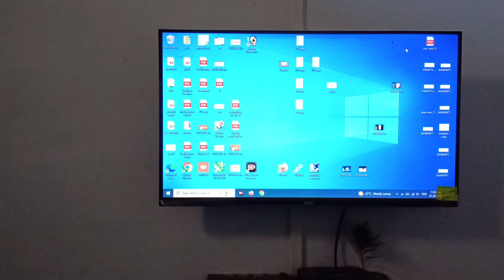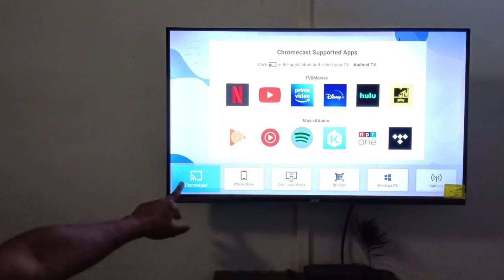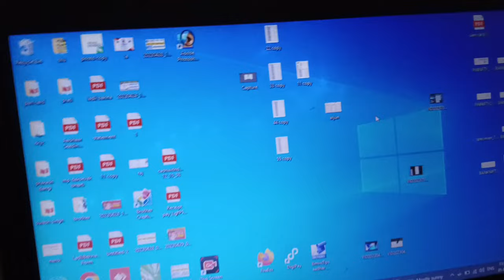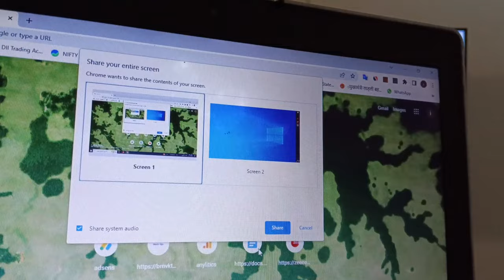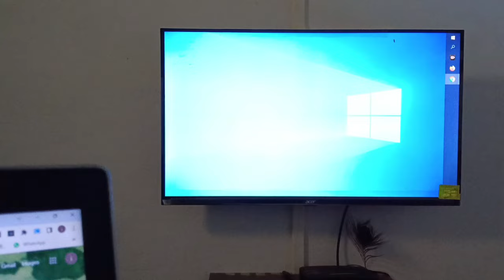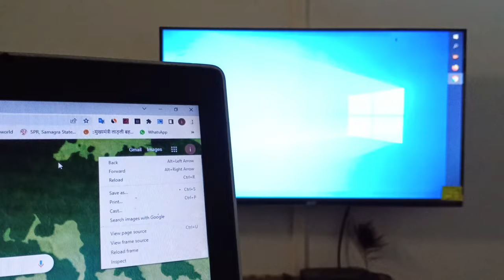Android TV ko laptop se kaise connect kare | how to connect laptop to TV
सभी सूचना तुरंत पाने के लिए whatsaap ग्रुप ज्वॉइन जरूर करें

laptop se tv kaise connect kare
laptop se tv kaise connect karen
laptop se tv main screen mirroring kaise kare
laptop se tv connect
laptop se tv kaise dekhe
laptop se tv me software kaise dale
laptop se tv connect kaise karen
laptop se tv ko kaise connect kare
laptop se tv kaise chalayen
laptop se tv me screen mirroring kaise kare
laptop se tv cast kaise kare
laptop se tv main screen mirroring kaise karen
laptop se android tv kaise connect karen
laptop ko tv se kaise connect kare wireless
laptop ko tv se kaise connect kare hdmi cable
laptop se mi tv se kaise connect kare
laptop ko tv se kaise connect kare
laptop ko tv kaise banaye
laptop ko tv se kaise connect karen
laptop ko tv kaise banaen
laptop ko tv se connect
laptop ko tv ke sath kaise connect karen
laptop ko tv se cast kaise kare
laptop ko tv mein kaise convert karen
laptop ko tv se connect karna hai
laptop ko tv se kaise connect kare without cable
laptop ko tv me kaise connect kare
tv se laptop kaise connect kare
tv se laptop kaise connect karen
tvs credit se laptop kaise kharide
tv tuner ko laptop se kaise connect kare
cast laptop screen to tv,
how to connect laptop to tv,
screen mirroring,
connect laptop to tv without hdmi,
laptop screen cast, android tv,
how to connect my laptop to my tv wirelessly,
how to connect laptop to tv using anycast,
how to connect laptop with tv without any cable, how to connect computer to tv wirelessly,
connect laptop to tv,
connect laptop to tv without cable,
how to connect laptop to moniter,
connect samsung smart tv to laptop wirelessly, laptop connect smart tv
how to connect laptop to tv wirelessly,
 how to connect laptop to tv wireless,
 how to connect pc to tv,
 how to mirror laptop to tv,
how to cast laptop to smart tv,
google chrome cast,
miracast, app, chromecast,
screen share, screen mirroring, application,
how to, kaise kare, karte hai, hein, connect,
dekhe, ki, screen, tv, par, laptop, pc,
computer, window 10, window 7,
wirelessly, tv se, android tv se,
smart tv se,
kaise connect kare,
mirror laptop to tv,
mirror laptop to mi tv,
mirror laptop to tv hdmi,
mirror laptop to tv wireless,
mirror windows 10 to android tv,
how to mirror pc to tv,
mirror pc to tv wirelessly,
mirror windows 10 pc to tv,
how to mirror laptop screen to android tv in hindi, mirror laptop to tv without internet,
screen mirroring,
laptop,
screen mirroring without wifi,
android tv,
windows 10,
mirror screen without internet